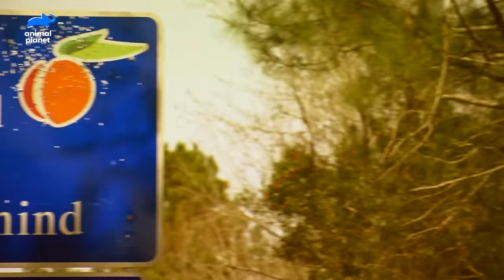The Team Investigates Bigfoot Sightings in Southern Georgia! | Finding Bigfoot | Animal Planet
The team heads to the coastal plains of Southern Georgia to investigate possible Bigfoot sightings in the area.

About Finding Bigfoot:
Matt Moneymaker, Bobo Fay, Cliff Barackman and Ranae Holland investigate bigfoot hot spots in America. They examine potential evidence and speak to witnesses as they attempt to prove the existence of the elusive creature.